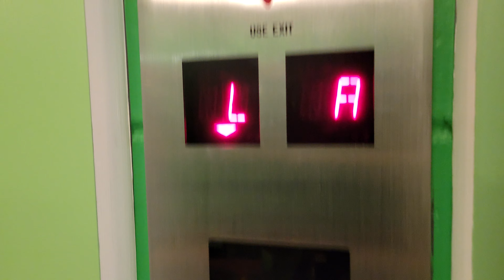Modded 1988 Montgomery Vector Hydraulic Parking Elevator 11 | Westlake Center | Seattle WA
At least they kept the original interlocks.

Installed 1988

Original Fixtures: Montgomery Vector